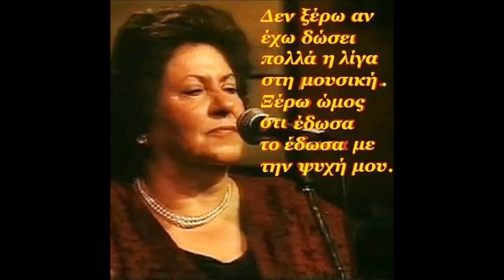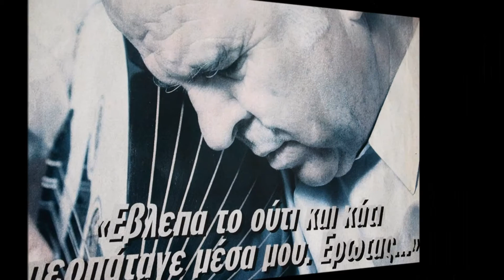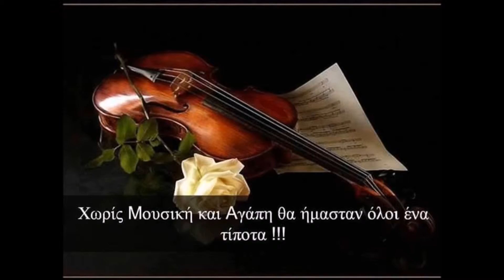ΓΙΑΣΕΜΗ Κ ΝΙΚΟΣ ΣΑΡΑΓΟΥΔΑΣ Ο ΜΠΑΡΜΠΑΓΙΑΝΝΑΚΑΚΗΣ ΚΑΙ ΑΣ ΜΕΘΥΣΟΥΜΕ